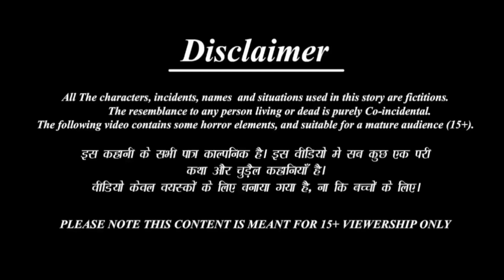कार्टून | Tuni Chidiya Ka Ghar | Rano Chidiya wala cartoon | Krishna Story Tv | Hindi Cartoon Kahani